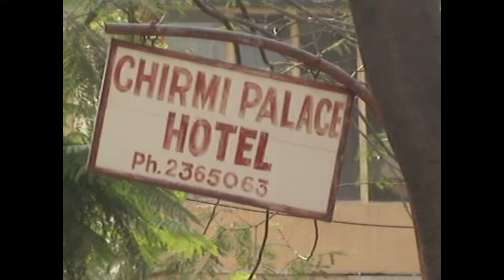Chirmi Palace to Marriot / RGM Convention Jaipur 2012